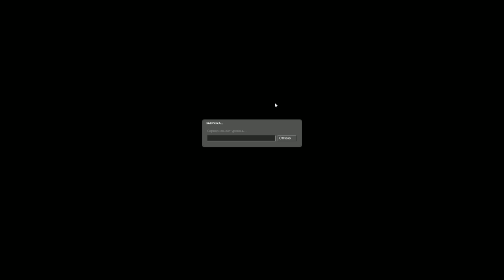INSLANDER vs IWG| My Stream Cup [de_nuke]